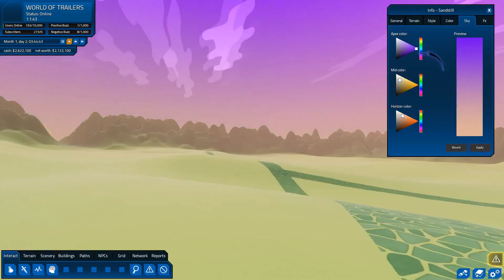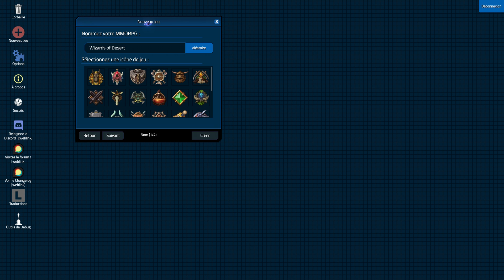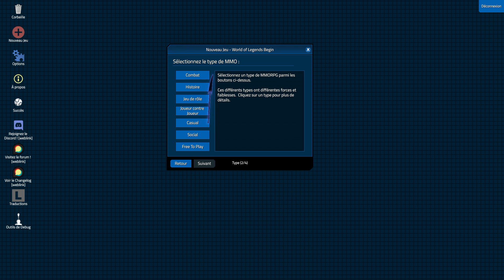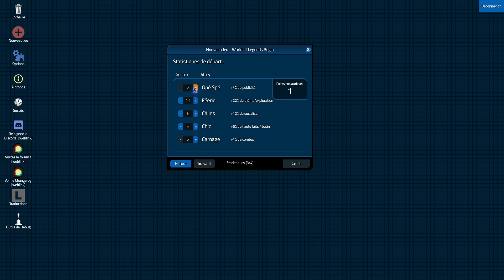MMORPG TYCOON 2 | Le MMO parfait n'existe pas ? Créez le ! (découverte gameplay FR)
MMORPG TYCOON 2 est un world builder. Vous allez devoir créer de A à Z un MMO et accueillir vos premiers joueurs. Le concept est génial !

-- INFOS --
Mes ID : Steam Kazhamania / Battlenet Kazhamania2765 / Epic Kazhamania / Wargaming Kazhamanianet / Origin KazhamaniaYT / Discord Kazhamania8763 / / Xbox Live KazhamaniaYT / Nintendo Switch SW-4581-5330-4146 Kazhamania est une marque déposée